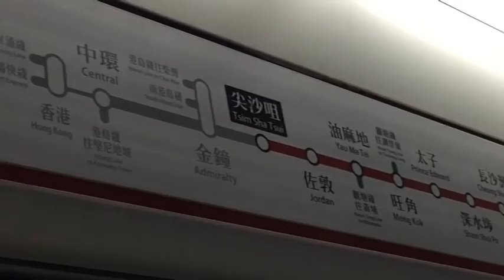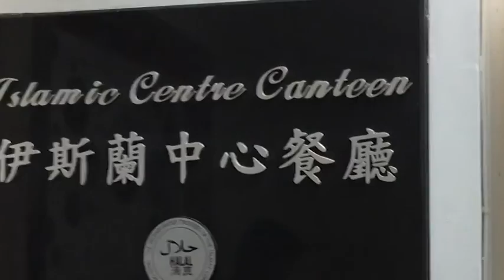HONG KONG VLOG 2017 | Najihah Najmy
Hey guys, my family and I made a trip to Hong Kong from 24/1/2017-27/1/2017. I made this vlog just to capture all the memories I made whilst I was there. I hope you guys enjoy it!